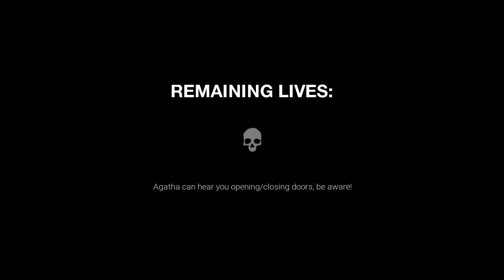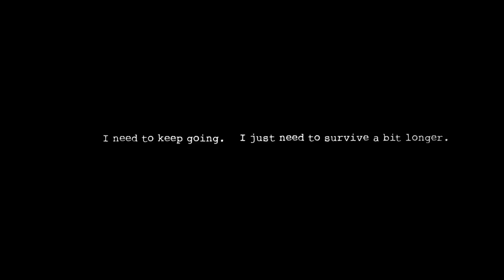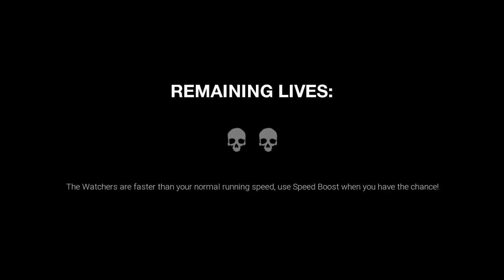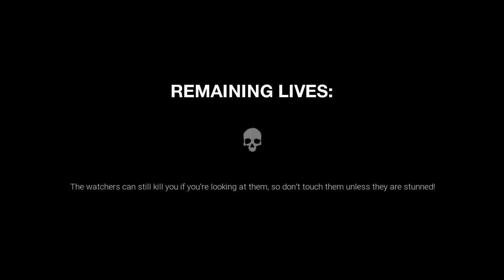WEEPING DAVIS | Dark Deception | Scary Game Squad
SGS heads back to school, and are terrorized by a little girl. Yep, sounds about right! The scary animatronics don't stop coming and they don't stop coming and they, just won't leave us alone. This jumpscare maze run continues on Scary Game Squad with Dark Deception.

Dark Deception mixes the fast-paced style of classic arcade games with fun horror game design. Trapped in a dark world full of nightmarish mazes and ridiculous monsters, the only way out is to face the darkness and find a way to survive. This Dark Deception Chapter One. Investigate and survive the first maze. Be careful though. You are not alone. There are monsters in there and they are looking for you. You will face your fears. The question is - what are you afraid of? The answer is: Animatronics. And Jumpscares. And the two combined. It's got a hint of the Five Nights At Freddy's, but instead of a restaurant or amusement park like FNAF 4 or Sister Location, we're literally dealing with monkeys in a Pac Man horror. And it...it's surprisingly fun! Check out this scary game for free on Steam!

Let us know what you thought of our Dark Deception gameplay!

• Cox Omnimedia:
Founder/Executive Producer: Jesse Cox
Production Manager: Kristen Delgado
Editors: Zach Gehling
Animation: Daniel Tan

• Send your fan mail to:
Jesse Cox

Enjoy my our Dark Deception Chapter 2 gameplay? How did this do as a Dark Deception horror game review?